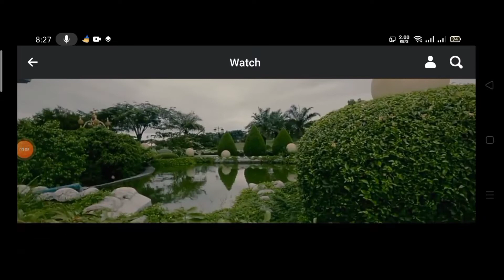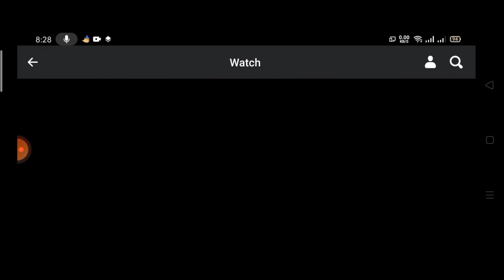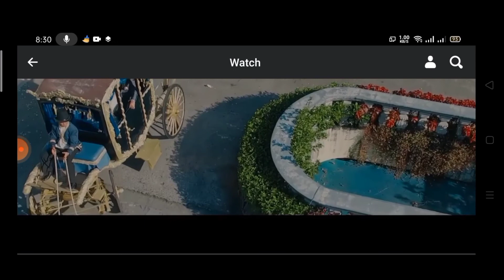Josie&Litowedding# my make up work#SDE